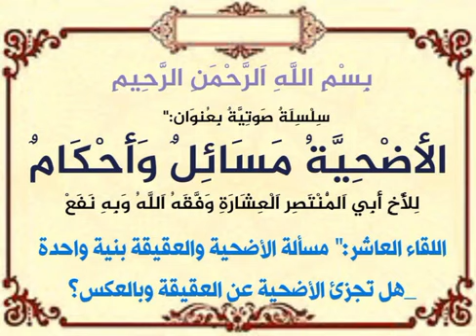سلسلة الأضحية مسائل وأحكام/اللقاء رقم 10:" مسألة الأضحية والعقيقة بنية واحدة..لأبي المنتصر حفظه الله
سلسلة الأضحية مسائل وأحكام_اللقاء 10- مسألة الأضحية والعقيقة بنية واحدة؟لأبي المنتصر العشارة_ثبته الله وسدده.
_ هل تجوز الأضحية والعقيقة بنية واحدة؟
_ أو بمعنى آخر:"هل يجوز ذبح شاة واحدة بنية الأضحية والعقيقة؟
_ هل تجزئ نية العقيقة عن الأضحية وبالعكس